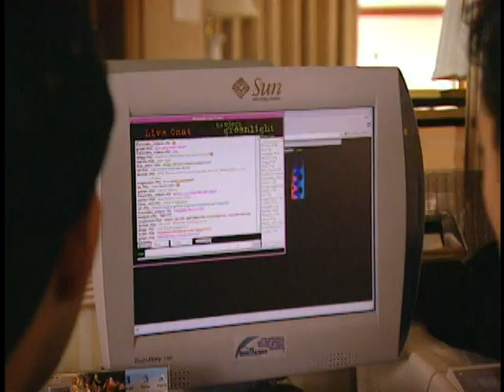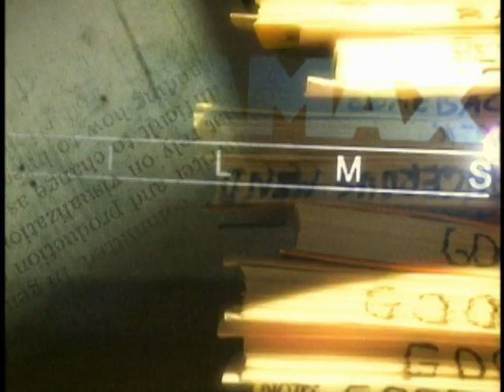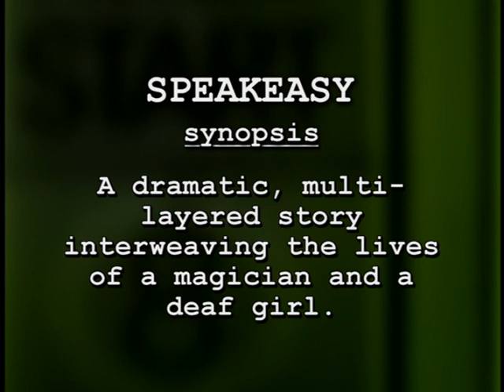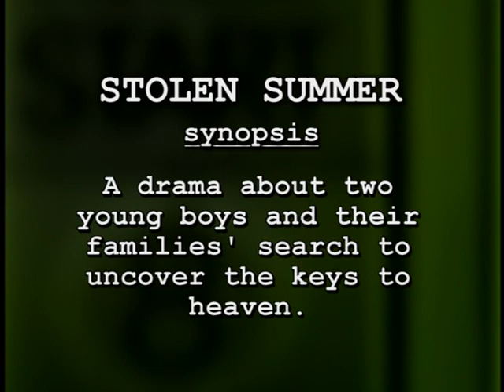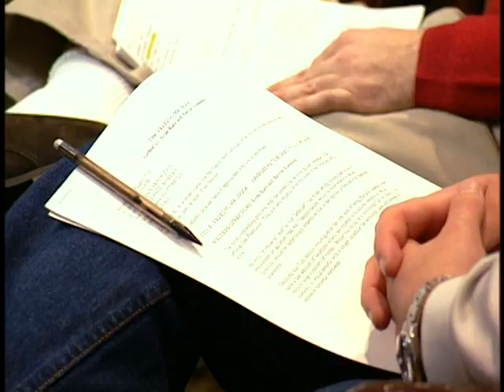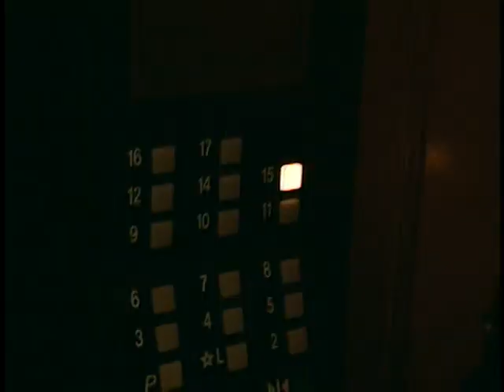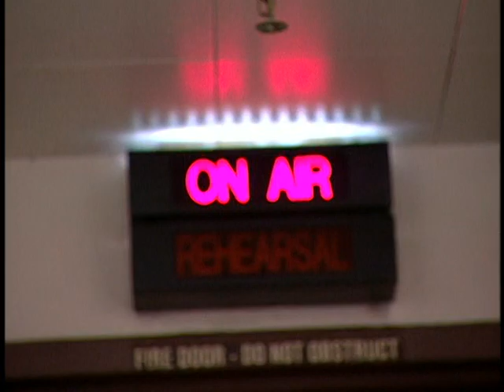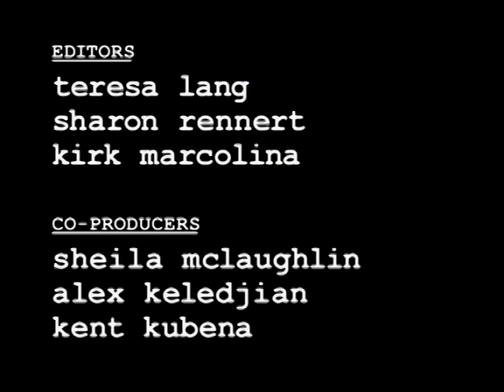Project Greenlight - Season 1, Episode 2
Finalists are flown to L.A. for interviews.